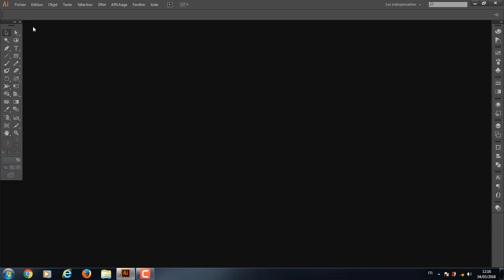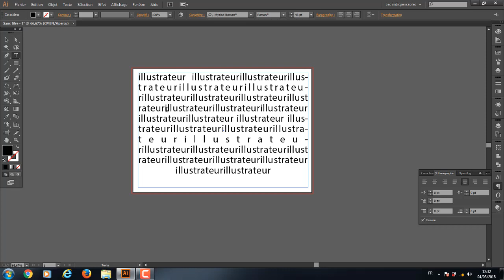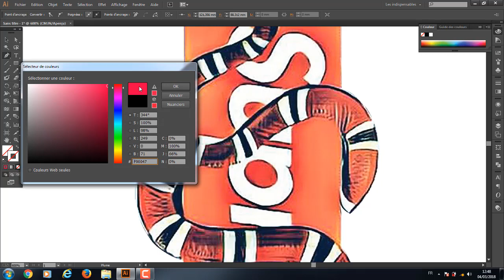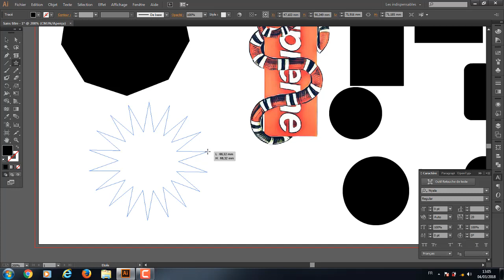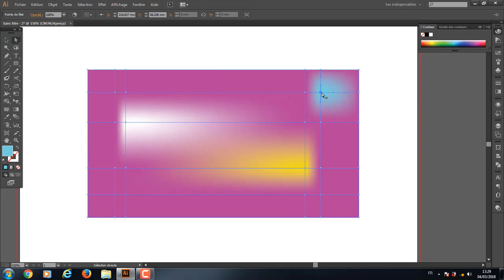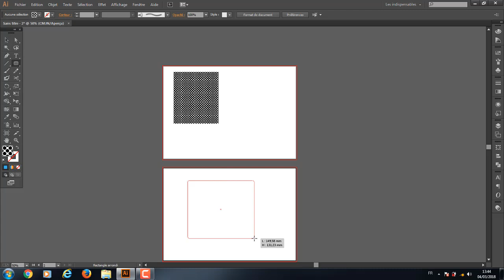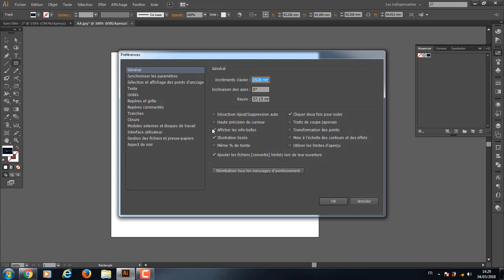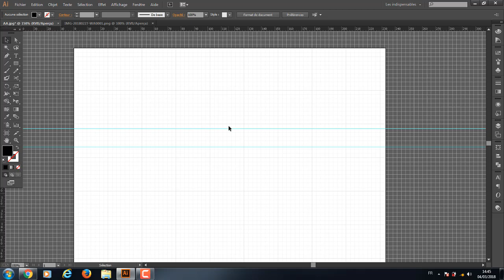formation illustrateur de a à z arabe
formation complete d illustratteur de a à z
Adobe Illustrator - Apprendre à dessiner (1/8) - La plume